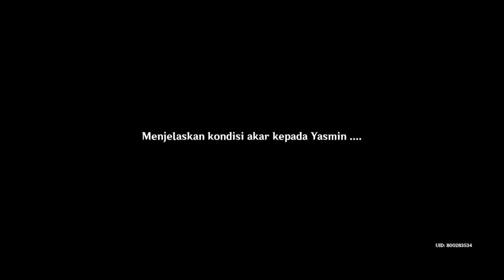Infinix Hot 10S 6/128 test genshin impact | Daily Quest day 264 INDONESIA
Graphic :
Fps                             |  30
Motion Blur               |  Off
Bloom                        |  On
Anti-Aliansing           |  On

variant          6/128
recorder        Xrecorder
Security Update 5 June 2022